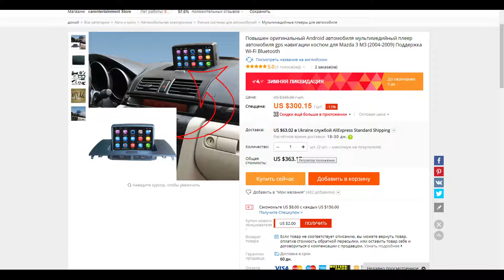Повышен оригинальный Android автомобиля мультимедийный плеер автомобиля gps навигации